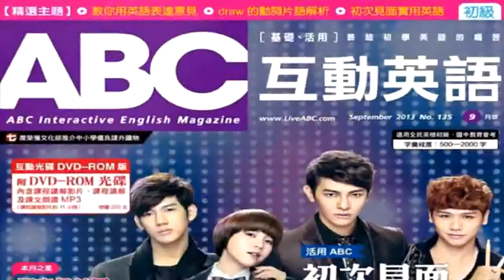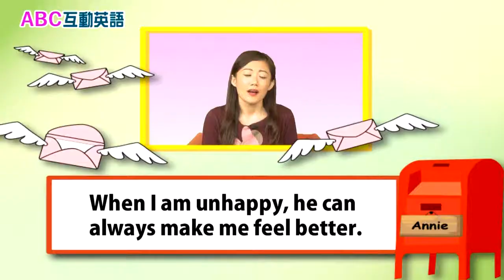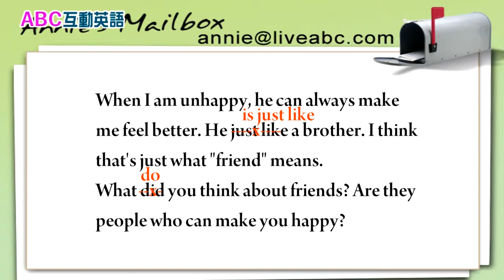2018年05月Unit 2 安妮信箱 《何謂朋友？》